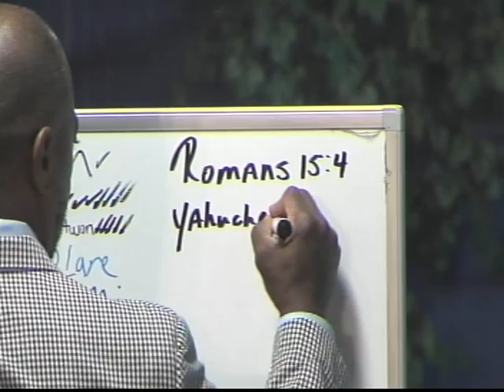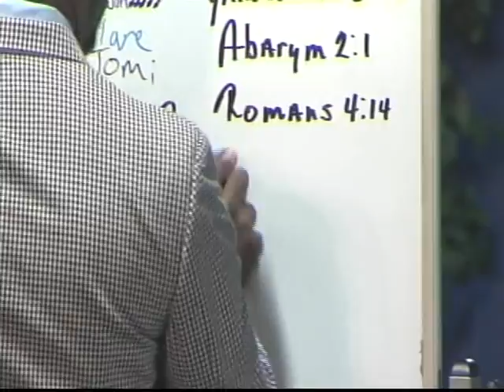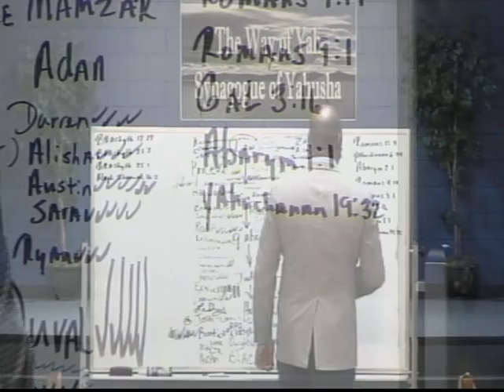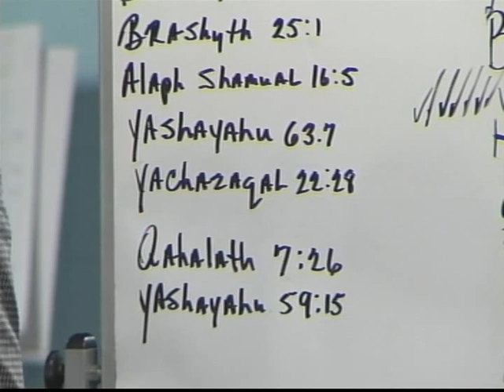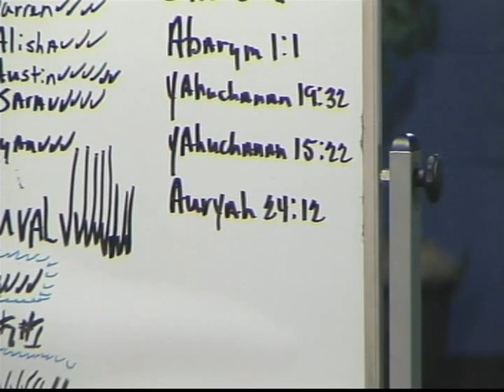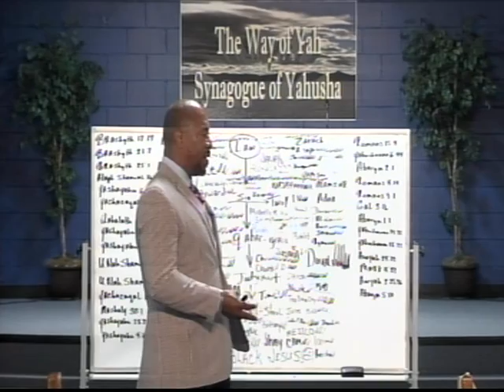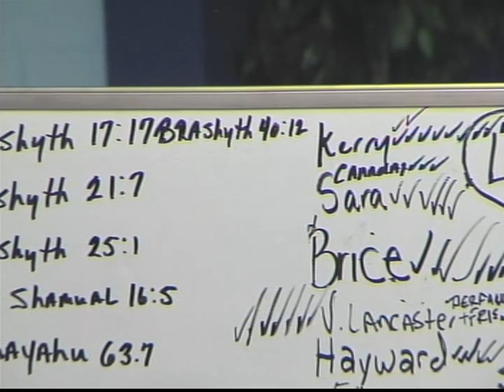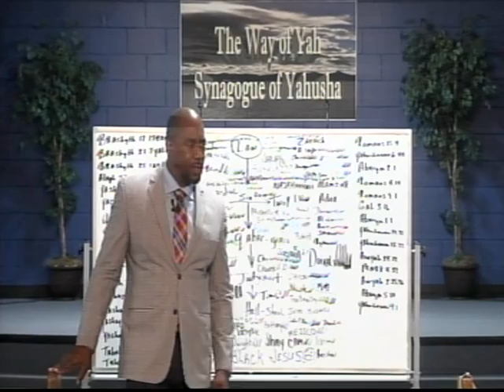Pastor Tony Smith: 2018 11 17 The Law Worketh Wrath & Who Shall Redeem Us From Its Curse?